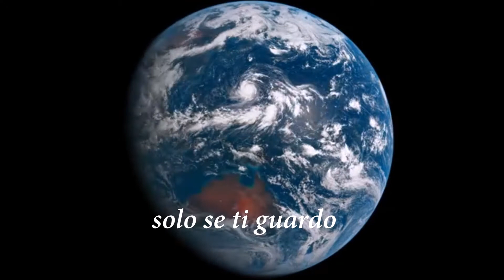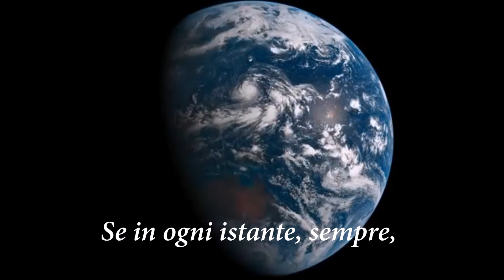San Valentino ...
M'illumino e vivo
solo se ti guardo e ti sono vicino.
Se in ogni istante, sempre,
scelgo di Amarti !